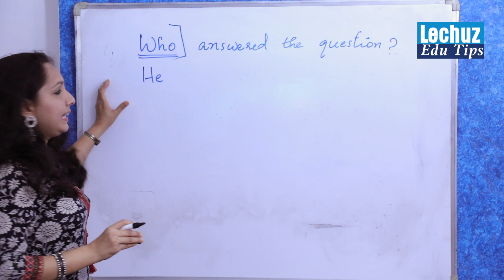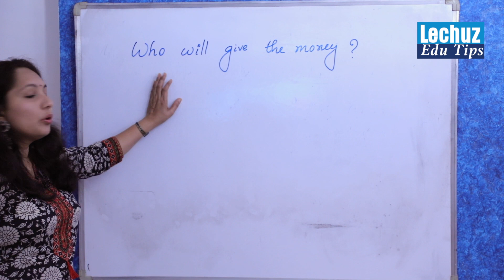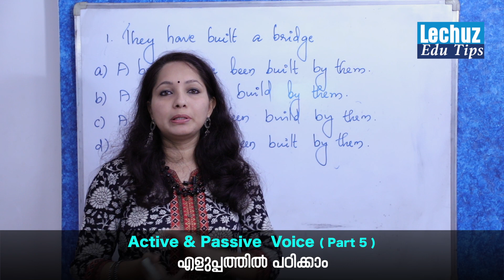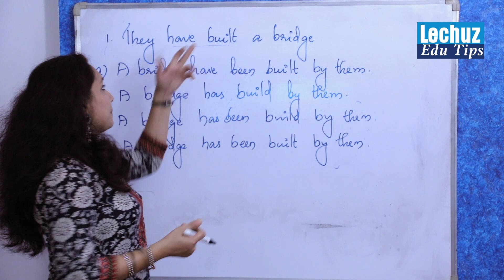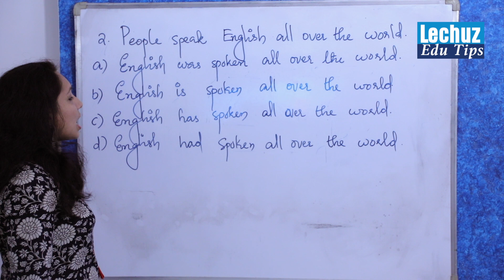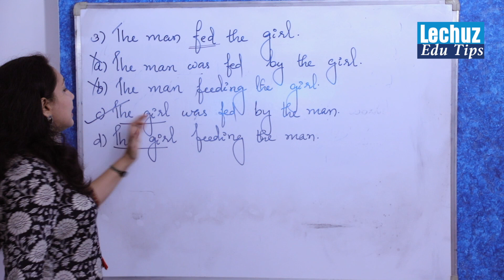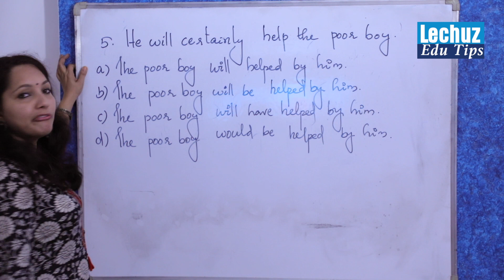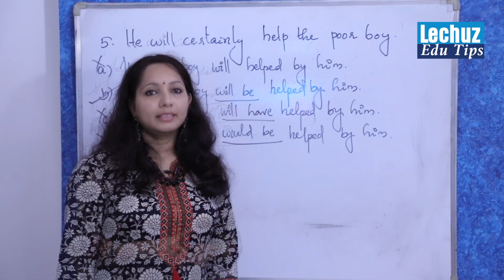ACTIVE AND PASSIVE VOICE PART-5 | GENERAL ENGLISH | PSC ENGLISH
Easiest way to change  sentence from active voice to passive voice